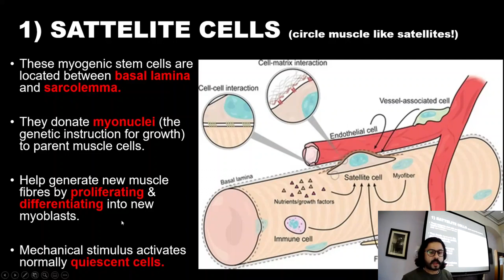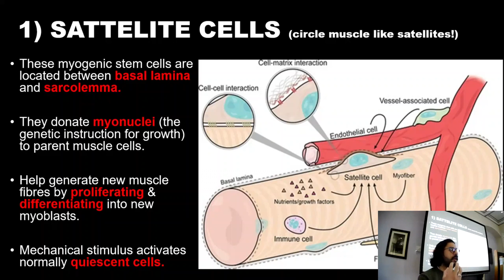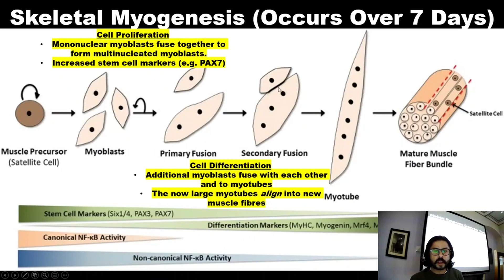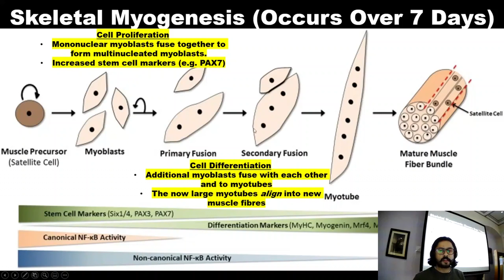The role of satellite cells for muscle growth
In this video I present a physiological overview of skeletal myogenesis (muscle growth) and explain how this takes place over a 7 day period following a resistance training session.